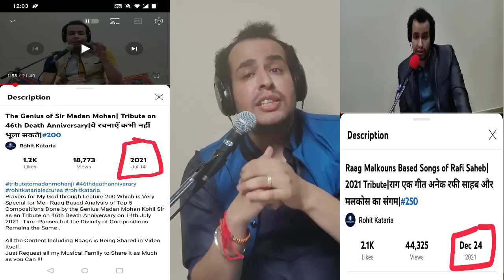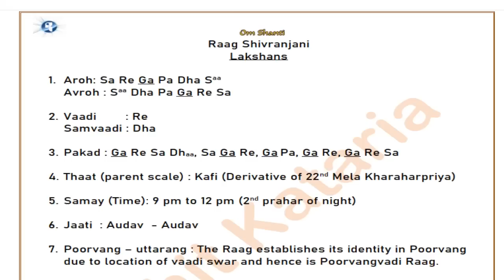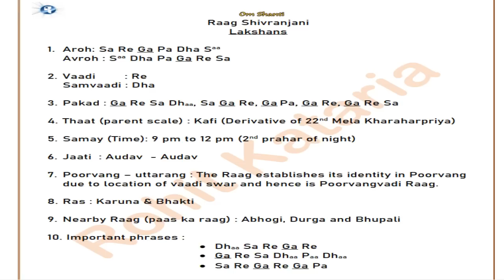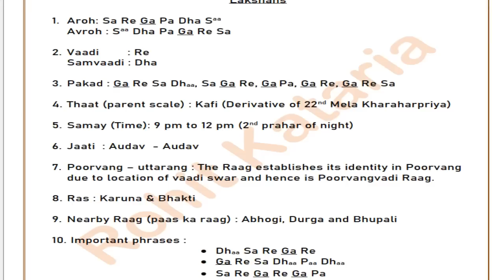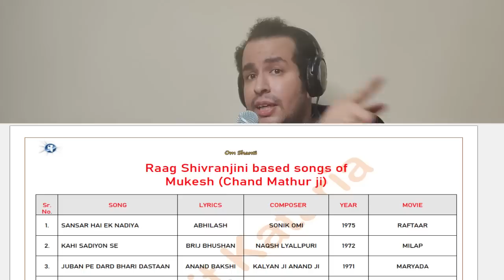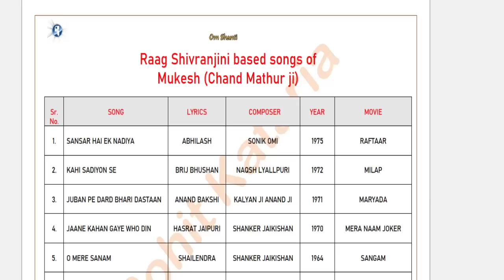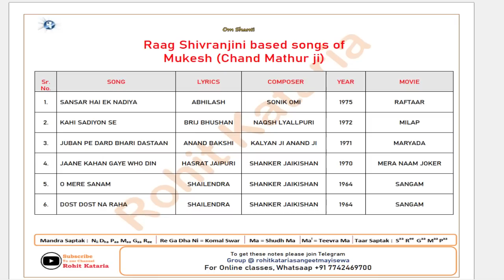Raag Shivranjini Based 6 Bollywood Songs of Mukesh Mathur|Ek Raag mai 6 Rula Dene Wale Geet Seekho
Raag Shivranjini Based 6 Bollywood Songs of Mukesh Chand Mathur Ji along with Taal Description and Notation and also Covering 10 Lakshans of Raag Shivranjini with Practical Application .

For online classes (Fresh Bollywood Singing Batch )
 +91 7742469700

Support Youtube Channel by Clicking